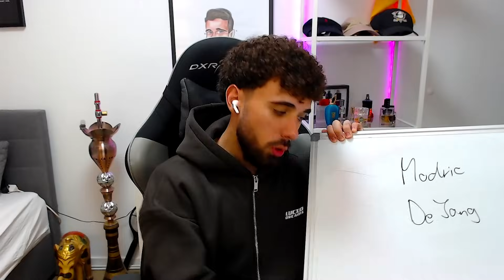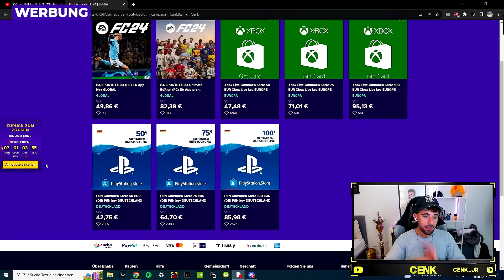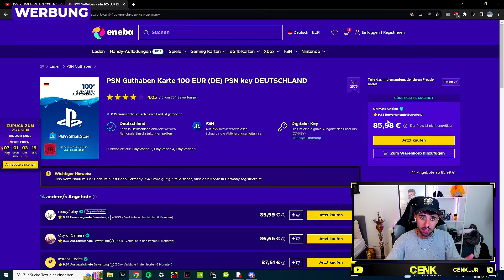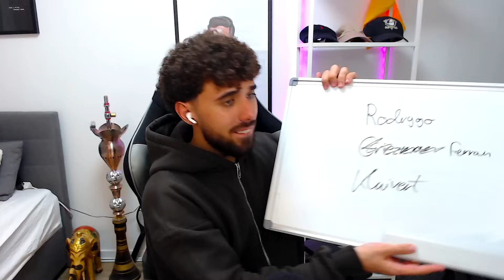EAFC 24: TOTALER BRUCH!!☠️ PEDRI CENTURIONS SBB vs WAKEZ🔥🔥😱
ENEBA.com – großartiger Ort, um Spiele zu kaufen

Wakez: @Wakez